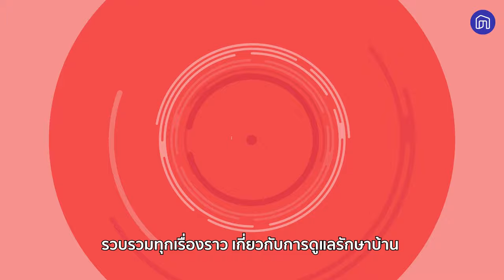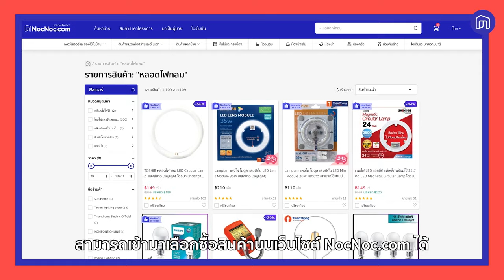เปลี่ยนหลอดไฟกลม เป็นหลอด LED | ช่างเล่าเรื่อง EP.8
💡ใครยังใช้หลอดไฟกลมแบบเก่าอยู่ห้ามพลาด!
👷‍♂เพราะรายการ ช่างเล่าเรื่อง วันนี้ จะพามาดูประโยชน์และคุณสมบัติของหลอดไฟ LED ว่ามีอะไรบ้างและจะเปลี่ยนได้ง่ายขนาดไหน พี่ช่างของเราจะมาเล่าให้ฟังกัน!